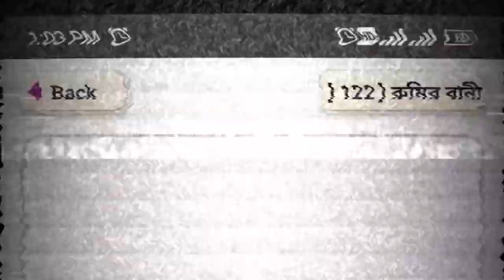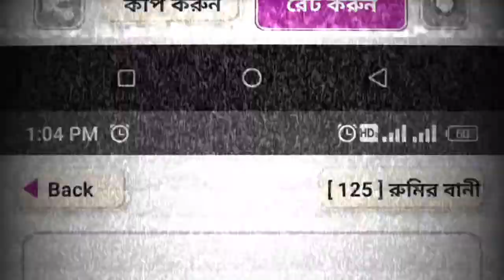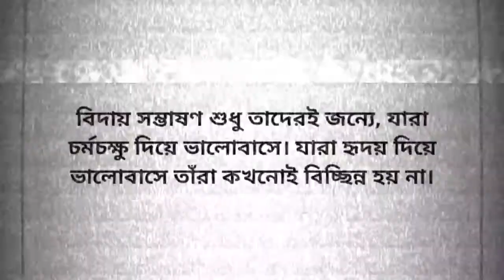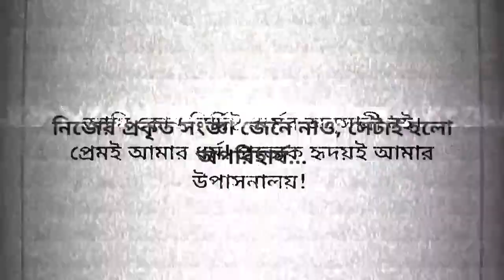নিরাপত্তার কথা ভুলে যাও যেখানে তোমার ভয় সেখানেই বাস করো